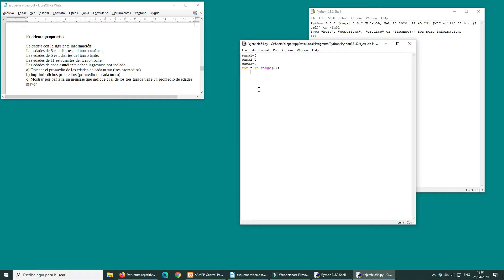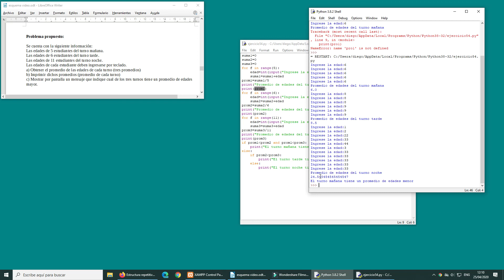Estructura repetitiva for - 13